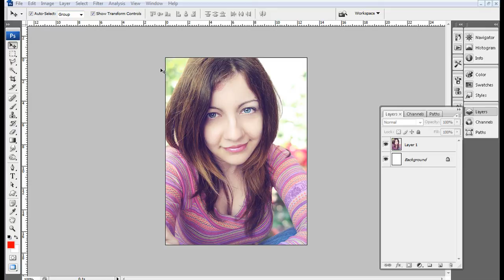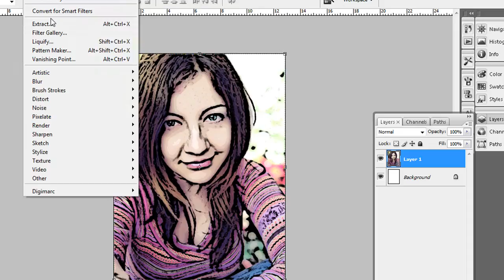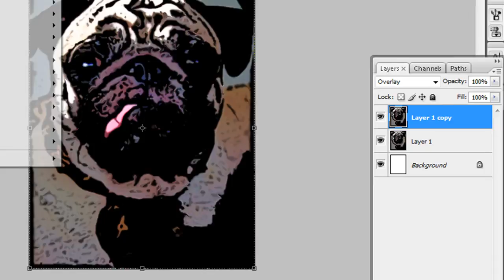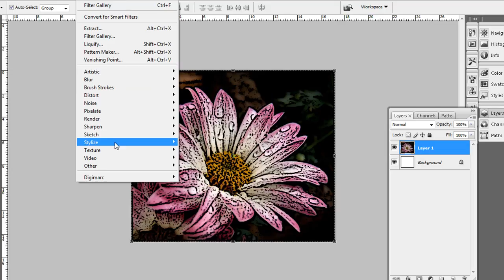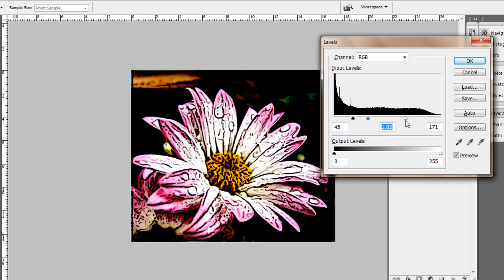Adobe Photoshop CS3 | Transformar fotografía a pintura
En este tutorial vamos a aprender a crear un sencillo efecto de fotografía en el que transformaremos una foto en una que pareciera pintura como si hubiera hecho a mano con plumones o pinceles